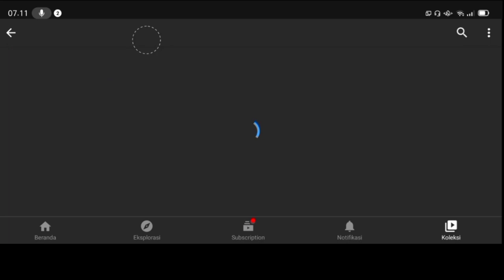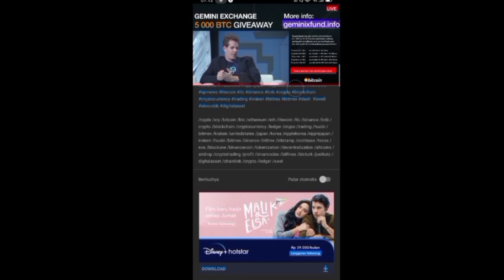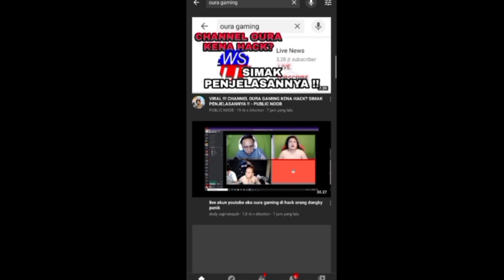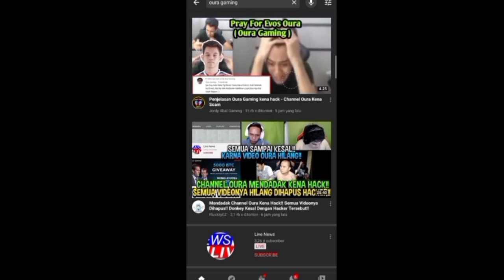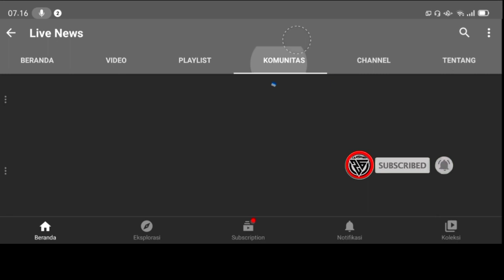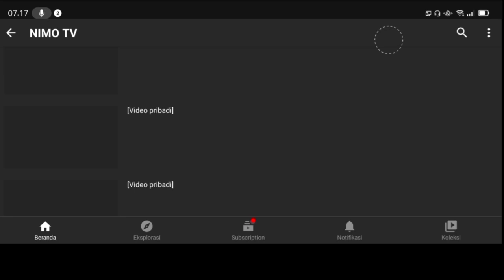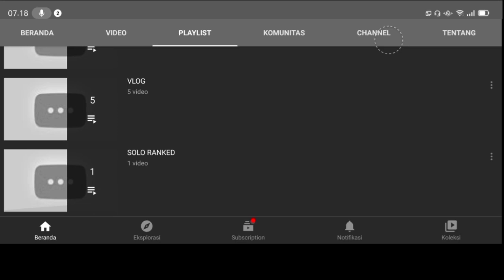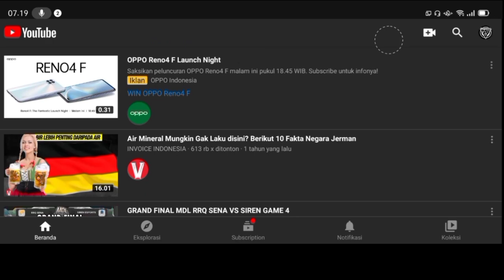fix_ ini dia orang yang ngehack Chanel oura gaming||video di hapus semua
Hallo guys welcome back. kali ini kita akan membahas sosok orang yang ngehack Chanel oura gaming, simak videonya sampai habis , biar gak salah paham ya.